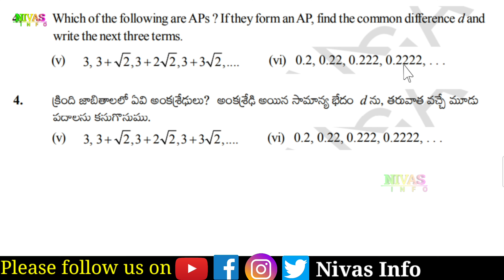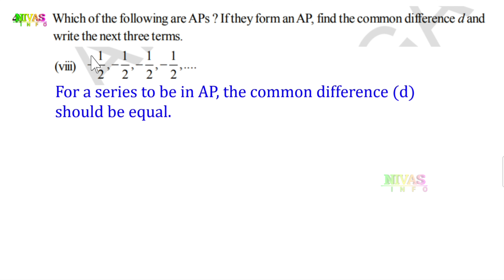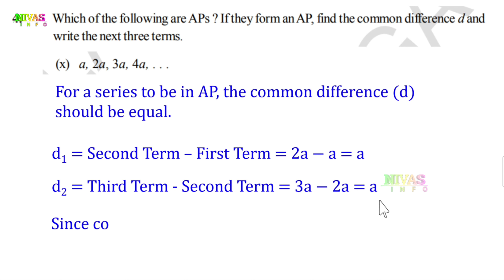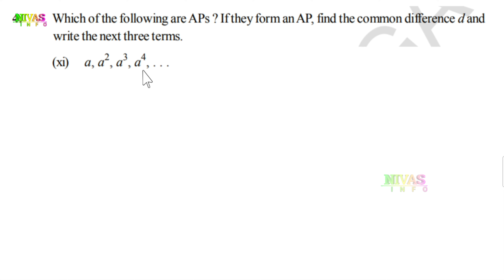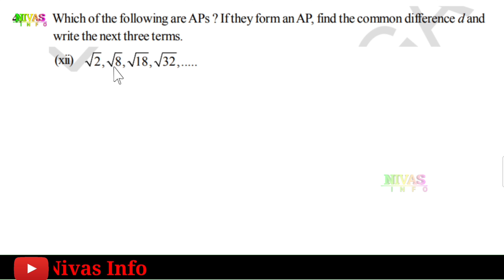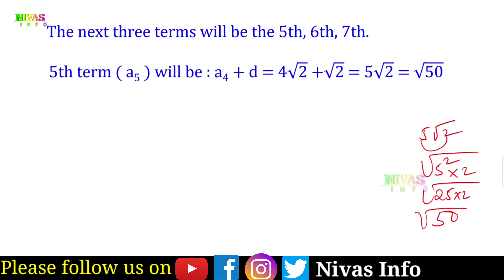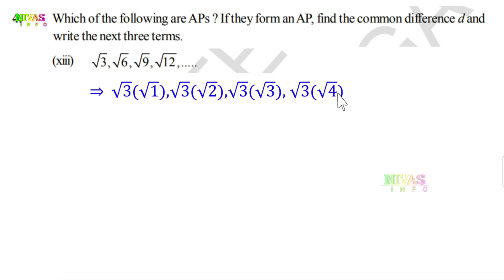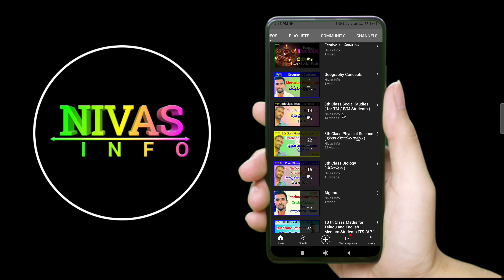Progressions - శ్రేఢులు | Class 10 Maths | Chapter - 6 | Exercise - 6.1 | Q4vi - xiii | Nivas Info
10వ తరగతి గణితం | శ్రేఢులు | All 10th Class Mathematics Text Book Solutions for Telugu and English Medium Students ( Telangana & Andhra Pradesh ) from @Nivas Info
Note : If you search other videos on YouTube… please add our channel name to found my videos… for example : “ Nivas Info 10th Class Maths Chapter – 6 ”.
మీరు YouTube లో వీడియోస్ వెతుకుతున్నప్పుడు మా వీడియోస్ ని చూడడానికి మా యొక్క Channel Name ని జత చేయండి. ఉదాహరణ: “ Nivas Info 10th Class Maths Chapter - 6 “
Quadratic Equations Videos Links
In This Video :
Exercise 6.1

Q4.
(vi) 0.2, 0.22, 0.222, 0.2222, . . .
(vii) 0, – 4, – 8, –12, . . .
(viii) -1/2, -1/2, -1/2, -1/2,.
(ix) 1, 3, 9, 27, . . .
(x) a, 2a, 3a, 4a, . . .
(xi) a, a^2, a^3, a^4, . . .
(xii) root2, root8, root18, root32,.
(xiii) root3, root6, root9, root12,.
Other Videos We Produce :
👉 Short films,
👉 Ad Films,
Introduction To Arithmetic Progressions
What Is An Arithmetic Progression?
Parameters Of Arithmetic Progressions
Exercise - 6.1
Nth Term Of An Arithmetic Progression
Exercise - 6.2
Sum Of First N Terms In Arithmetic Progression
How ‘Gauss’ Found The Sum Of Terms
Sum Of N Terms Of An A.P..
Exercise - 6.3
Geometric Progressions
Exercise - 6.4
N Th Term Of A G.P
Exercise-6.5
Optional Exercise